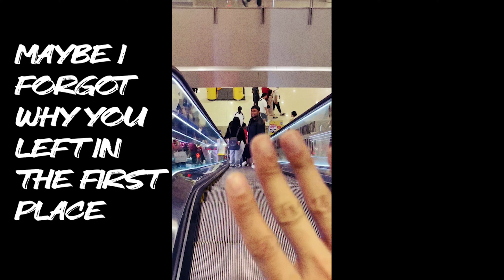Keshi - Talk MV (The Friendship Cover)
Covered by the Friendship! Follow these beautiful people

CONGRATS YOU ACTUALLY SCROLL THROUGH THE DESCRIPTION!
Since your here, lemme trap you in my pokeball (╯°□°)╯︵◓

•ᴗ•